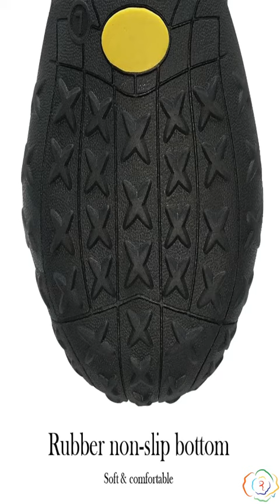Stride Secure: Water-Proof Reflective Dog Boots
@ricardoderose Quotes related to History + Philosophy + Poetry = Philoetry.
Derose Entertainment, LLC

Johanna Derose                                   Rich-Alix Derose                              Jeff Derose
Video & Audio Editor Manager          Video Marketing Ads Manager      TikTok Manager

Mitu Karmakar             Paul Cecil                Annie C. Derose
Operation Manager     Project Manager    Motion Graphics Designer Manager

Waterproof Reflective Dog Boots: Protect Your Furry Friend's Paws in Style

Introducing our Waterproof Reflective Dog Boots, designed to provide your beloved canine companion with the ultimate paw protection and comfort. These boots are more than just footwear; they're a statement of care and style for your pet. Let's explore why these boots are an essential addition to your dog's accessories:

Key Features:

Premium Paw Protection: Crafted to shield your dog's paws from various outdoor elements, including sharp objects, hot pavement, cold surfaces, and wet conditions. These boots are a barrier between your pup's paws and potential harm.

Waterproof Design: Rain or shine, your dog's paws will stay dry and comfortable. The waterproof material ensures that no moisture seeps through, keeping your furry friend happy even in wet weather.

Reflective Safety: Enhanced with reflective strips, these boots enhance your dog's visibility during low-light conditions. Whether it's early morning walks or late-night adventures, your pet will remain visible to passing vehicles and pedestrians.

Comfortable Fit: Crafted from 100% cotton, these boots are gentle on your dog's paws while providing a snug and secure fit. The comfortable design ensures that your dog won't feel restricted while walking or running.

Easy to Put On: Designed with convenience in mind, these boots are easy to put on and take off. The adjustable straps provide a custom fit for your pet, preventing any discomfort or slipping.

Product Description:

Our Waterproof Reflective Dog Boots are a testament to your dedication as a pet owner. Beyond their practical benefits, these boots are a stylish accessory that showcases your care for your furry friend's well-being and safety. With their waterproof and reflective features, these boots offer both utility and fashion in one package.

Specifications:

Type: Dog Boots
Material: 100% Cotton
Features: Waterproof, Reflective Strips
Fit: Adjustable Straps for Secure Fit
Elevate your dog's outdoor experiences with the Waterproof Reflective Dog Boots. Whether it's rain, shine, or nightfall, these boots ensure your pet's paws are well-protected and their visibility is maximized. Choose both style and functionality for your furry companion today!